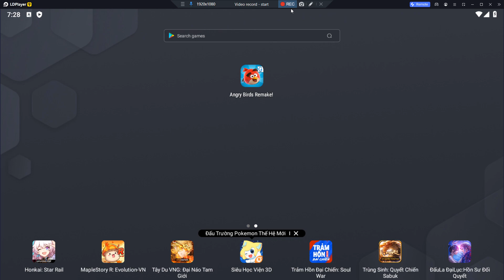Angry Birds Remake! OG Update! - BY "Glen Wayne Sibayan"